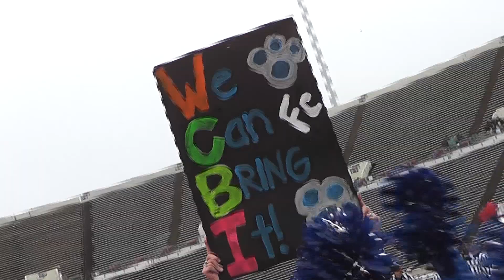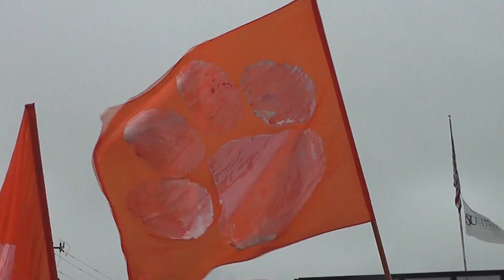2013 WCBI Mississippi State Football Championship Super Highlight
A special highlight from the weekend in Jackson as we crowned six new State Champions, two of which happen to be from the WCBI viewing area.